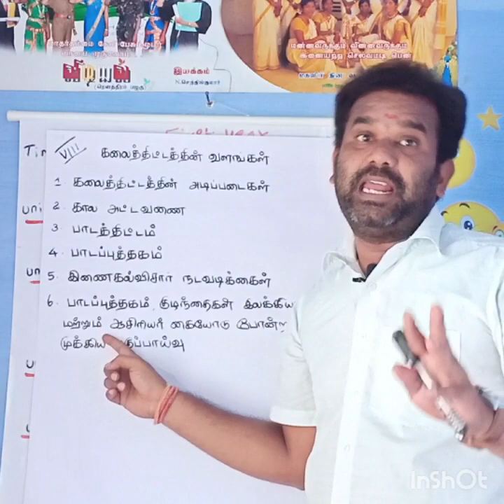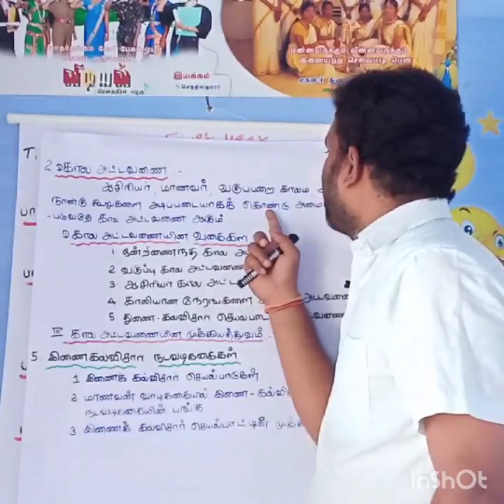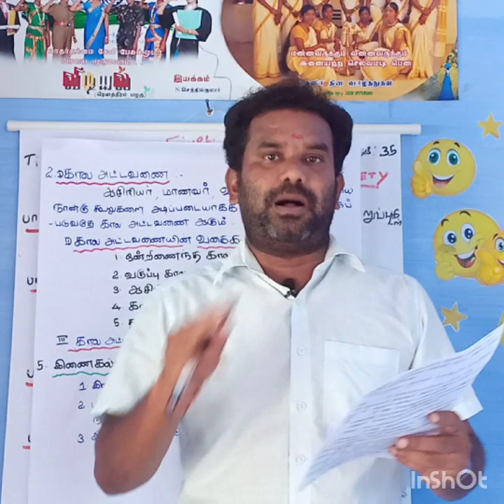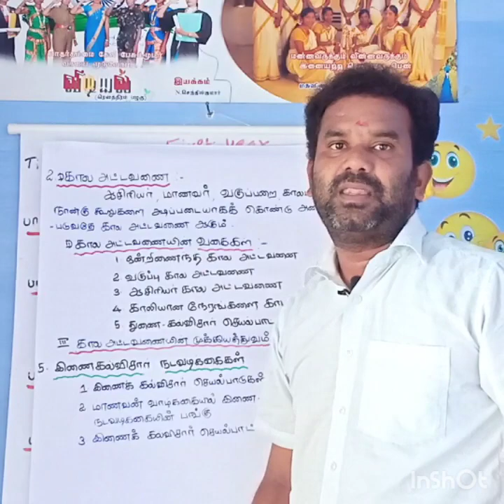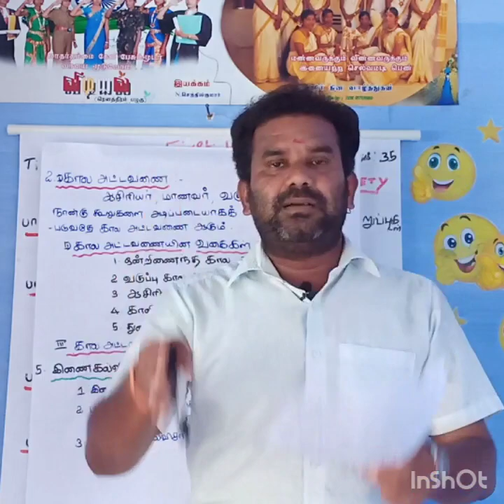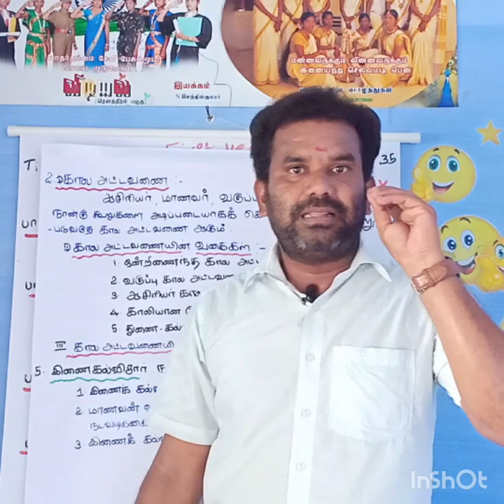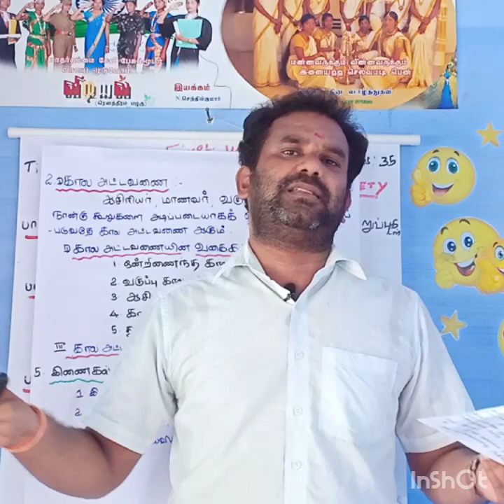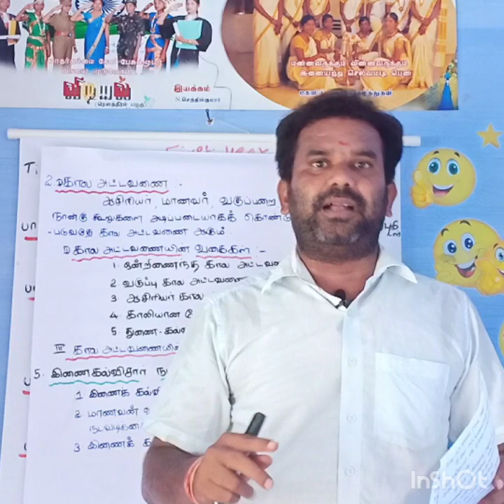Knowledge and curriculum ( unit 8 )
Resources of curriculum